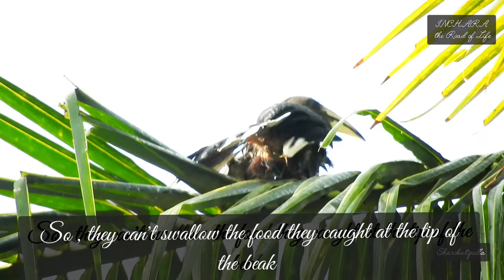Malabar grey hornbills / ಮಂಗಟ್ಟೆ ಹಕ್ಕಿಗಳು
The Malabar grey hornbill

This  hornbill is endemic to the Western Ghats and associated hills of southern India. They have a large beak but lack the casque that is prominent in some other hornbill species. They are found mainly in dense forest and around rubber, arecanut or coffee plantations
Hornbills are omnivorous birds, eating fruit, insects and small animals. They cannot swallow food caught at the tip of the beak as their tongues are too short to manipulate it, so they toss it back to the throat with a jerk of the head.You might also hear a sound almost like laughing that they use to communicate.